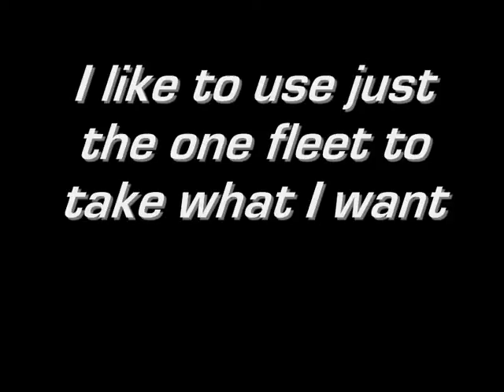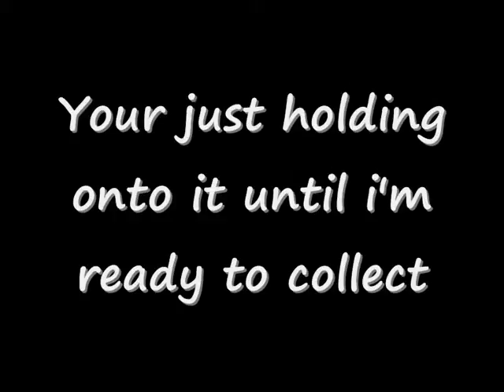The BigBadWolf's lvl 29 base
Who's afraid of the BigBadWolf?